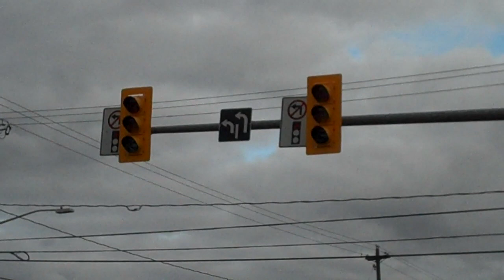Canadian Flashing Green Traffic Signal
In most areas of Canada, you will find these flashing green arrow traffic signals.  The flashing green arrow means the same as a steady green arrow; protected left.  This was filmed in Moncton, New Brunswick.